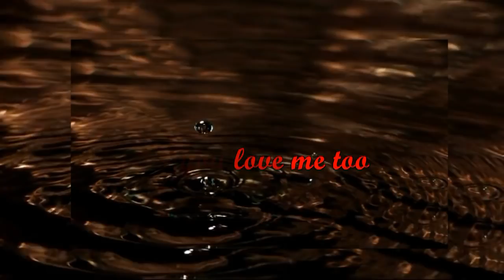Enigma - Do You Love Me Too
Enigma - "Je T'aime Till My Dying Day"
"No words can explain this music. Music explains itself. Words and sounds like rays of spotlights. They do not show you everything. You should see what's between the streams of light. "
Michael Cretu - founder of group Enigma
«Никакие слова не могут объяснить эту музыку. Музыка объясняет себя. Слова и звуки — подобны лучам прожектора. Они не показывают вам всего. Вы должны увидеть то, что находится между потоками света». (Мишель Крету)